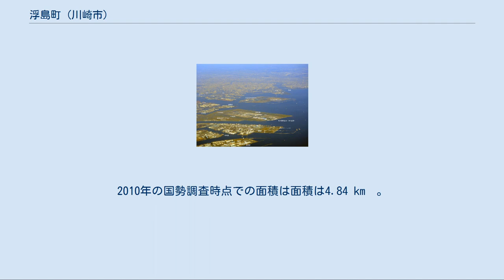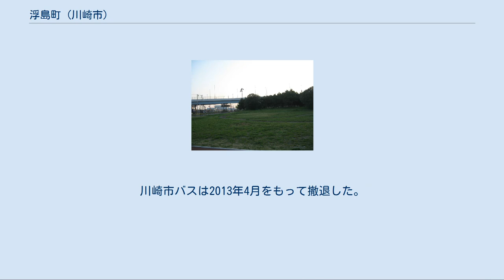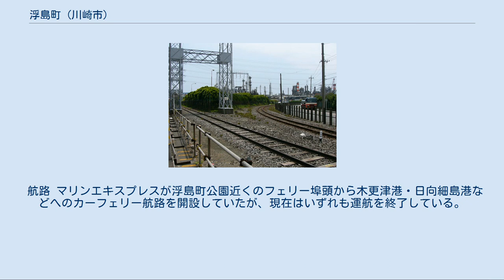浮島町 (川崎市)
日本 」 神奈川県 」 川崎市 」 川崎区 」 浮島町 (川崎市) 浮島町周辺の空中写真。
2007年4月撮影の10枚を合成作成。
 浮島町（うきしまちょう）は、神奈川県川崎市川崎区の町名。
神奈川県の内陸部最東端に位置する。
2010年の国勢調査時点での面積は面積は4.84 km²。
 多摩川・東京湾・大師運河・多摩運河に囲まれた、北西・南東にやや細長い埋立地。
石油化学コンビナートなどがあり、京浜工業地帯のなかでも重要な位置を占めるが、1997年に東京湾アクアラインが開通し、首都高速湾岸線・首都高速川崎線と交わる川崎浮島JCTが設けられるなど、交通の結節点としても重要性が増している。
川崎市による埋立事業は現在も継続している。
 浮島町（画像中央下） 浮島橋から見る多摩運河 多摩川河口にある浮洲を埋め立てたことから。
 浮島町公園から見た川崎浮島ジャンクション 道路 北西側は多摩運河を渡る浮島橋を経て国道409号（浮島通り）が川崎市街へ通じているほか、首都高速川崎線が通っている。
 北東側は首都高速湾岸線多摩川トンネルを経て羽田空港・東京都心方面、南西側は首都高速湾岸線川崎航路トンネルを経て東扇島・横浜市街へ通じている。
南東側は東京湾アクアラインが川崎人工島（神奈川県最東端）を経て東京湾対岸の木更津市とを結んでいる。
このうち、島外へ徒歩・自転車で往来できるのは国道409号浮島橋のみである。
 バス 川崎鶴見臨港バスが、浮島バスターミナルと川崎駅間や大師橋駅とENEOS浮島前とを結んでいるほか、平日・土曜の通勤時間帯には京浜急行バスと川崎鶴見臨港バスが横浜シティ・エア・ターミナルから浮島町地区を経由して江川1丁目への通勤高速バスを運行している。
川崎駅と木更津駅とを結ぶ高速バスは浮島バスターミナルに停車するが、木更津方面に行き来する場合に限り乗降できる。
川崎市バスは2013年4月をもって撤退した。
 鉄道 神奈川臨海鉄道浮島線の末広町駅と浮島町駅があり、石油製品・化学薬品・変圧器などの製品出荷や、川崎市北部の梶ヶ谷貨物ターミナル駅からの廃棄物輸送に利用されている。
両駅とも貨物専用であり、旅客列車は運行されていない。
 航路 マリンエキスプレスが浮島町公園近くのフェリー埠頭から木更津港・日向細島港などへのカーフェリー航路を開設していたが、現在はいずれも運航を終了している。
 JXTGエネルギー川崎製油所 浮島町公園 なお、島内には学校はなく、商業施設も工場内の従業員を対象とした小規模な店舗が存在する程度である。
公立の小中学校の学区は、浮島町全体で、川崎市立殿町小学校、川崎市立大師中学校となっている。